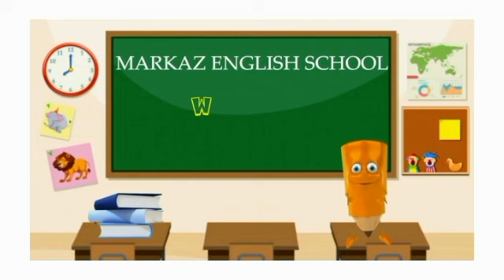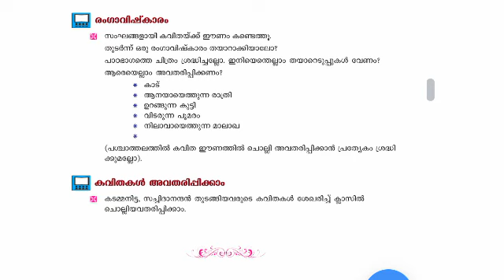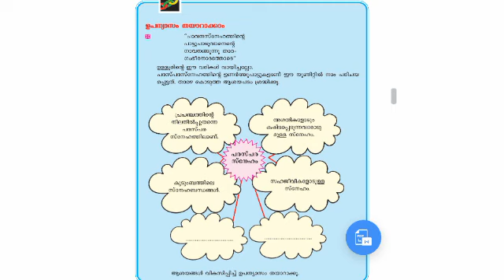STD 6/ MALAYALAM - II / PART-13/15/09/2021/ MARKAZ ENGLlSH SCHOOL